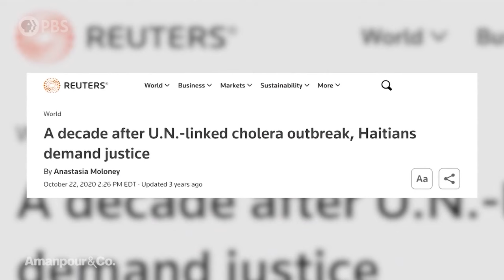Haitian Journalist: Half the Country in Hunger, Dead Bodies in the Street | Amanpour and Company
Haiti is on the brink of collapse amid escalating gang violence. The U.N. reports a death toll of 1,500 so far this year. Meanwhile, Haiti's transitional presidential council is being finalized with the aim of appointing a new Prime Minister to "put Haiti back on the path of democratic legitimacy, stability and dignity." Widlore Mérancourt is a reporter at the Washington Post and editor-in-chief of the Haitian publication AyiboPost. He joins Hari Sreenivasan from Port-au-Prince to discuss the deteriorating situation.